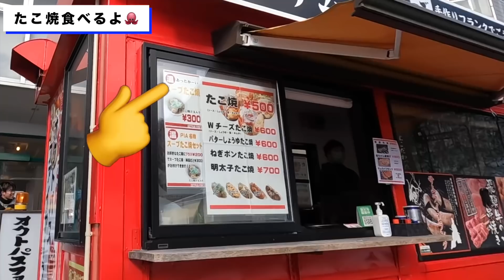これが【修羅の国卍】奥美濃。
11/28(日)のホワイトピアたかすです。

今現在奥美濃エリアでオープンしているのが、ウイングヒルズとホワイトピアのみと言うこともあって、めちゃくちゃ混んでました😂

12/4(日)には高鷲スノーパークがオープンするので、少しは緩和されるかな？

続々と色々なゲレンデがオープンしていて、ワクワクしますね😚